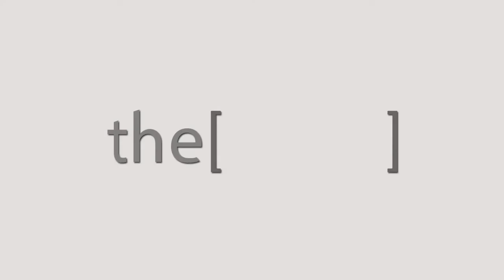الأستاذ الدكتور صلاح الدسوقى يتحدث عن هل يمكن لمريض السكرى صوم رمضان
أستاذ الطب ورئيس قسم الغدد الصماء ، ميشيغان
يتحدث عن هل يمكن لمريض السكرى صوم رمضان